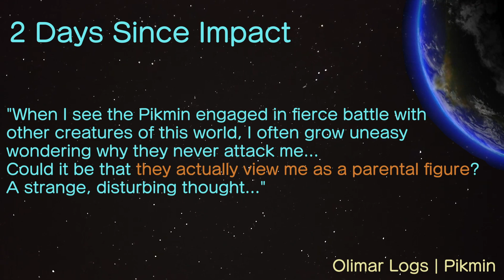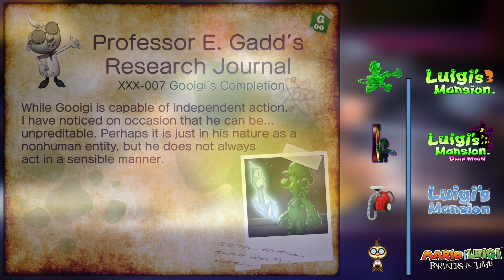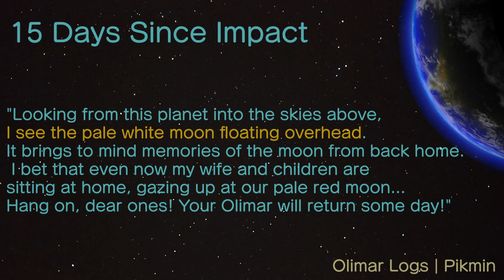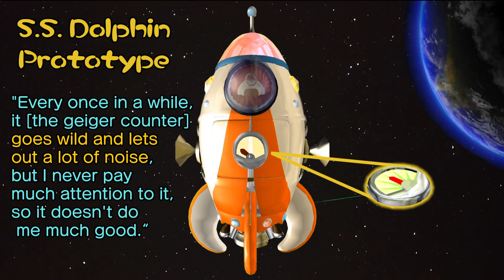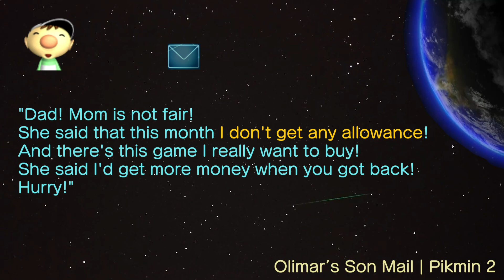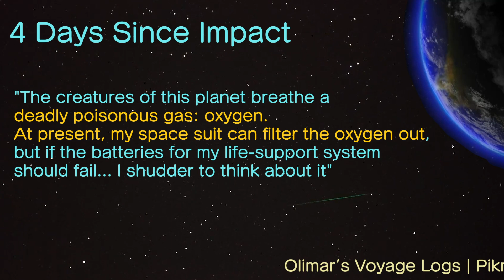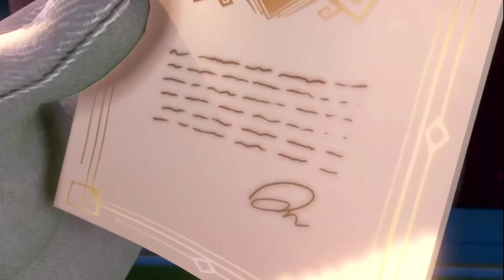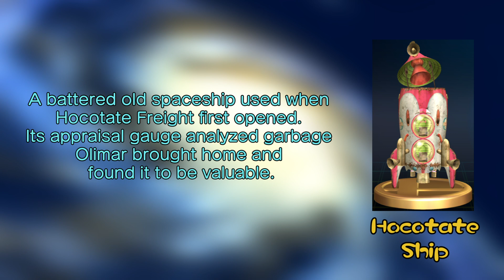Did E. Gadd Create Pikmin?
Professor Elvin Gadd is one crazy genius, creating many inventions, could the Pikmin be on of them? Let's find out.

Title Theme - Pikmin 3
Staff Credits - Luigi's Mansion
Space Junk Galaxy - Super Mario Galaxy
Today's Results - Pikmin (Qumu Remix)
Vehemoth Phosbat - Pikmin 3
Pikmin Theme - Super Smash Bros. Ultimate
E. Gadd's Lab - Luigi's Mansion (Qumu Remix)
Underground (Back Side) - Hey! Pikmin
Hope - The Outer World